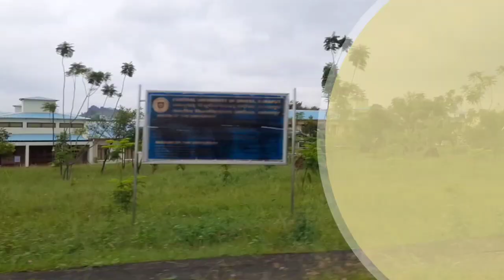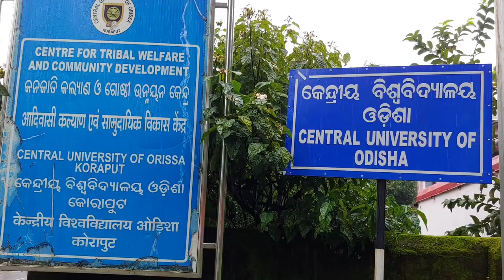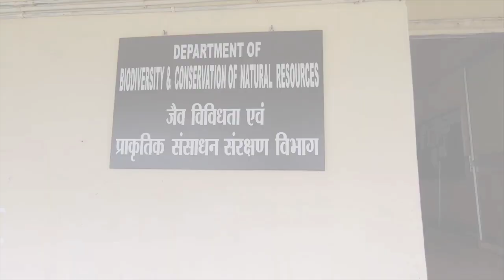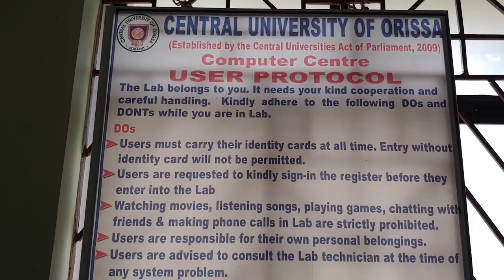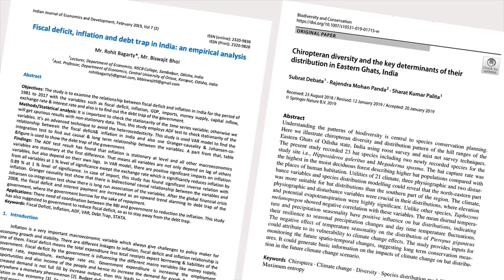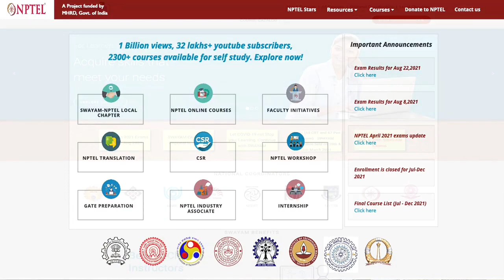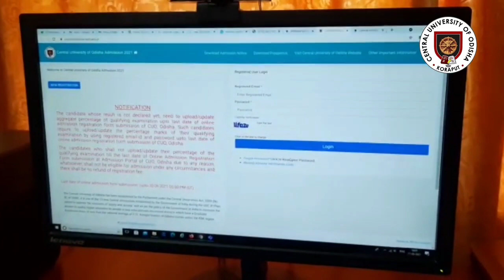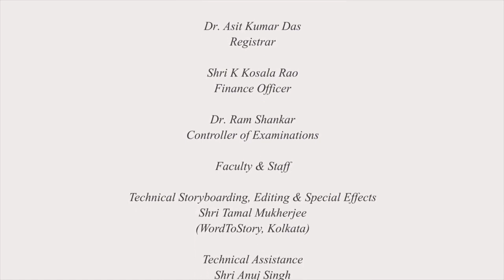central university of Odisha full details 2021|| central university of Odisha admission